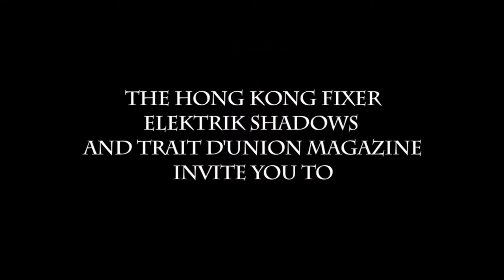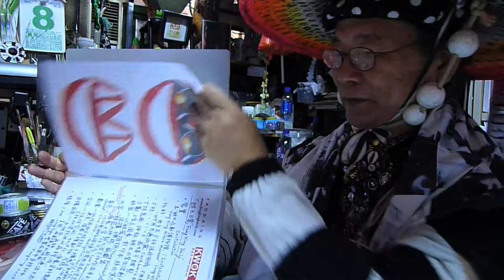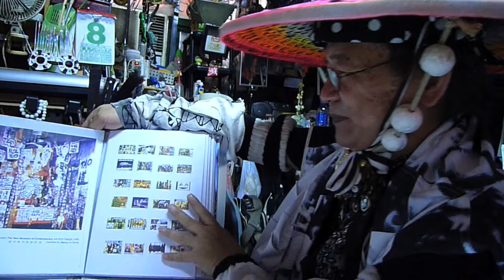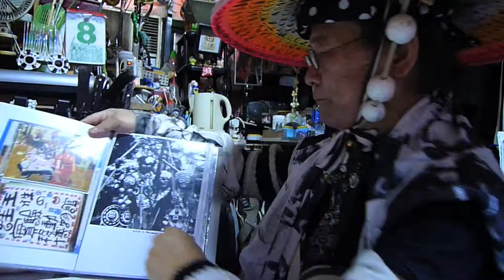Meet the Frog King！ 和蛙王見面！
A  micro-film directed by David Attali: "Meet the Frog King" . (蛙王)

The Frog King is a performance and visual artist that I met as I was fixing an enlightened walk for "Trait D'Union" journalist Cecile Dupire in the district of To Kwa Wan . Unrestrained creativity is at the heart of the work Kwok Man Ho ( 郭孟浩), who for over 40 years has pioneered modern art in the city of Hong Kong.  Frogs symbols are everywhere in his overflowing workshop and as you make your way inside, The Frog King invites you to be p(Art) of his creation. Mobile art, performance and community engagement are strong statements for this internationally renown artist.

So why not walk with the Hong Kong Fixer and push the doors of an unexpected Hong Kong... ?